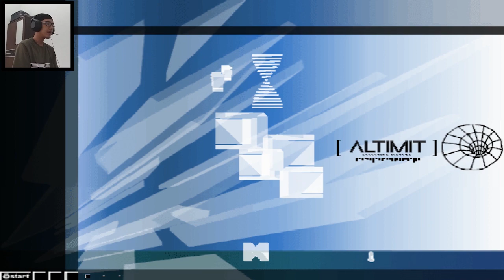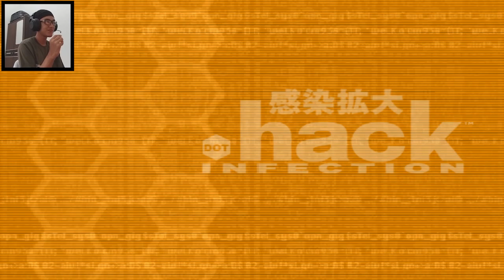Polos Sekali Kamu Nak ! - Dot Hack Infection Indonesia Part 3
kalau kalian tak tahu,minna itu artinya semuanya dalam bahasa jepang,jadi jangan ada yang tanya ok hehe..

kali ini aku akan melanjutkan game dot hack infection dimana lagi-lagi si kite jumpa dengan karakter baru lagi dan bertingkah polos lagi seakan dia tak punya dosa sama sekali...haduh kite. ini perlu edukasi supaya gak polos-polos amat nih...

aku berharap kalian suka dengan video ini..
klik tombol like jika kalian suka (kalau tak suka,dislike saja) dan subscribe jika kalian mau dan share video ini kalau kalian mau juga (kalau tak mau gak usah karna tidak dipaksa :v) dan jika ingin
komentar dibawah,berkomentarlah dengan sopan seperti biasa ok (karna jika kalian sopan,aku benar-benar senang..)

kalau kalian ingin mengenalku,silahkan follow ok ?(Jika kalian mau sih :v)